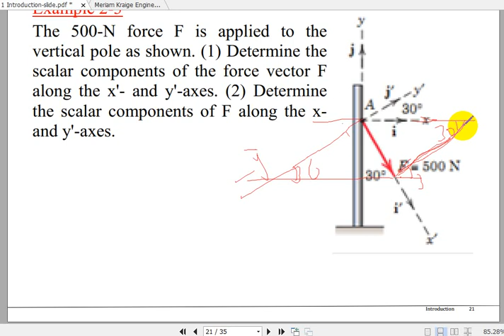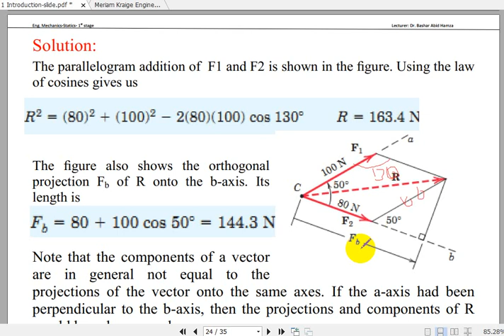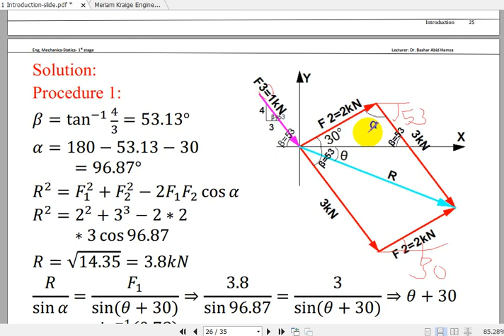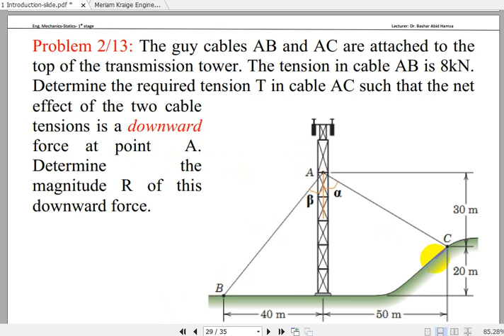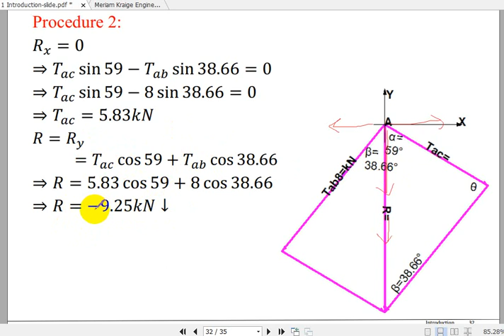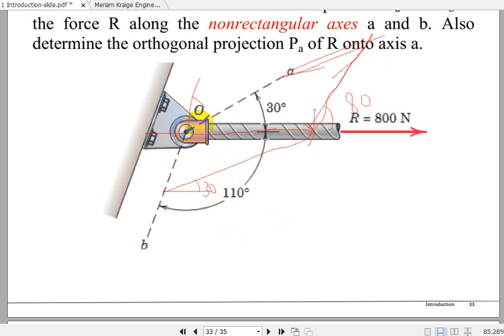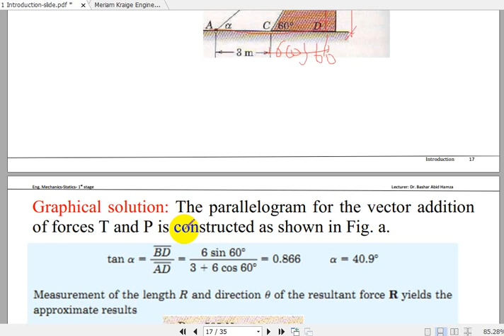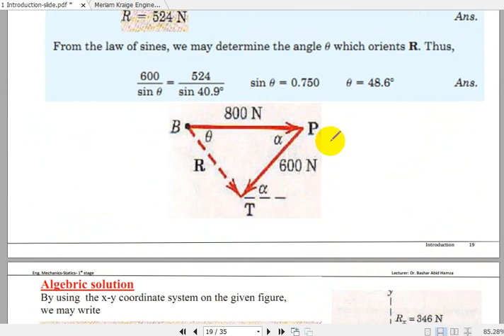Introduction Part 2